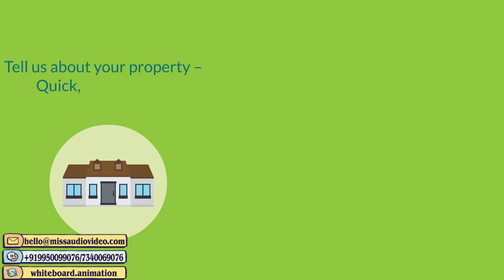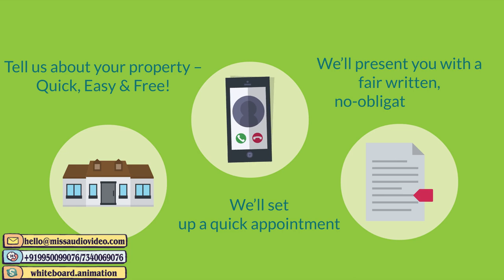✅ Property Agent Marketing Animation Video | Real Estate Agent Advertising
➡ Skype: whiteboard.animation

★ VERY Affordable!

Script transcript below:

Have you ever tried selling your home? Weren’t you exhausted by the whole process- finding the agent to list you property, cleaning and repairing the house to make it ready for sale, taking care of the out of pocket expenses and negotiating with the buyers? Phew!
How about a company that buys your property in as-is condition with no extra charges, and closes the deal in cash in as soon as 14 days? Sounds dreamy right?
But this is something real! Region Home Buyers buys houses in and around Northwest Indiana. We are not real estate agents, we’re actually the ones buying your house, so you save on the commission charges and extra costs.
We buy your house in as-is condition, which means you don’t have to worry about getting your house ready for a sale. And because we pay cash, we’re able to close the deal quickly, according to your schedule.
So no worrying about extra costs, or even repairing or cleaning up your property.
Step 1 Tell us about your property – Quick, Easy & Free!
Step 3 We’ll present you with a fair written, no-obligation offer
Step 4 We close at a local reputable title company, with cash in your hands in as little as 14 days
Sell your home quick and easy!